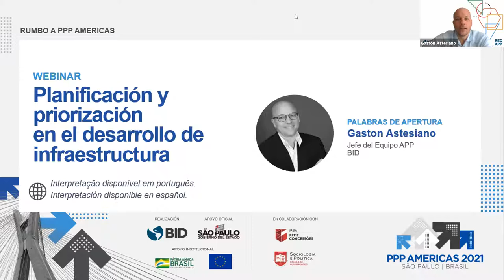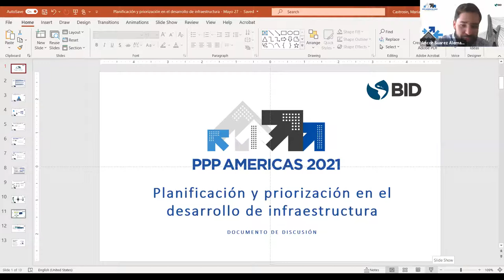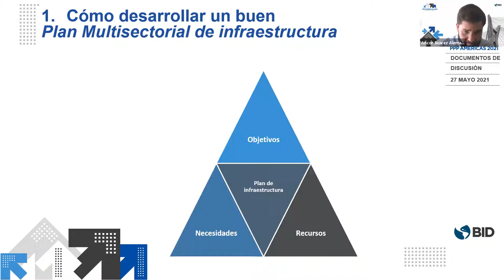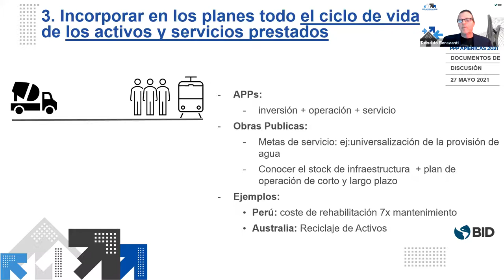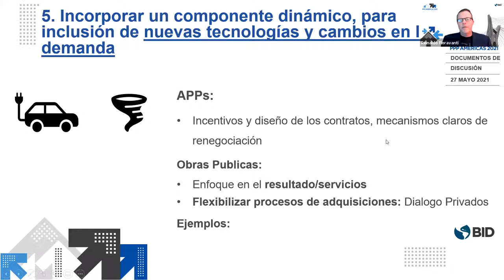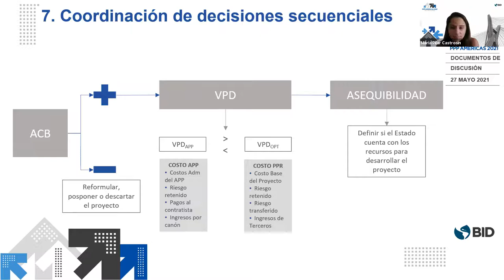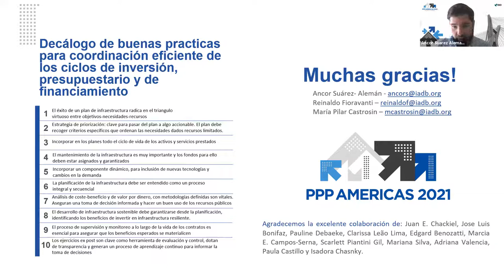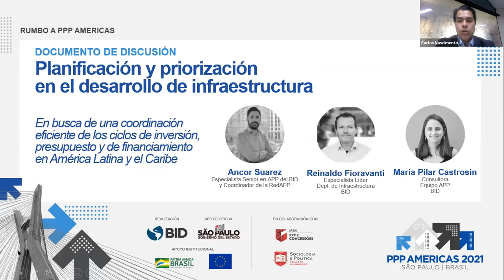RumboaPPPAméricas: Planificación y priorización en el desarrollo de infraestructura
En el segundo webinario RumboaPPPAmericas, realizado el 27 de mayo del 2021, hemos traído al debate el Documento de Discusión: "Planificación y priorización en el desarrollo de infraestructura - En busca de una coordinación eficiente de los ciclos de inversión, presupuestario y de financiamiento en América Latina y Caribe". El trabajo es un producto elaborado a partir de la discusión entre especialistas y agentes de la región invitados, en preparación al PPP Américas 2021.